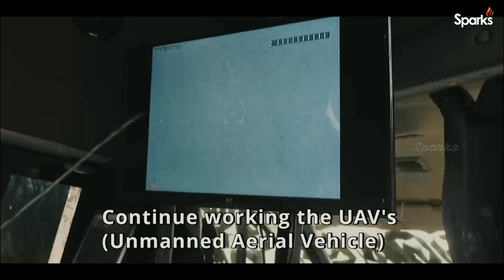EXCLUSIVE: The Chechen Fighters Liberating Civilians From Kiev Regime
When we enter any settlement, and start talking to local civilians, they are totally amazed: we don't cut heads off, rape women or kill children. In every settlement everyone standing there... shared what little they had: food, medicine, everything! They were starving, but gave whatever they had to the people! It blew the peoples' minds. These are words of Daniil Martynov, an aide to Chechen President Ramzan Kadyrov’s power unit. Now Martynov, together with his comrades, are fighting the Kiev regime to liberate people in Ukraine. Watch the video to learn more.